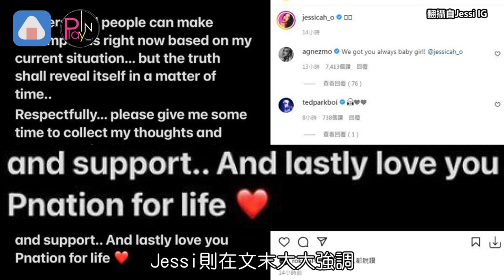Jessi不續約揭“17年沒休息過” 爆不合前東家？和PSY互動曝光了